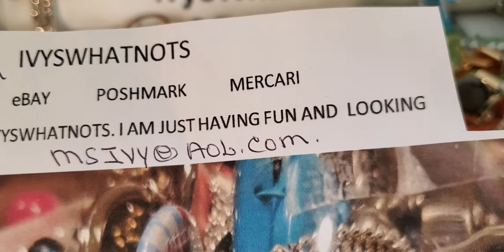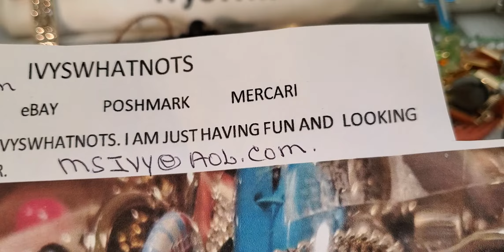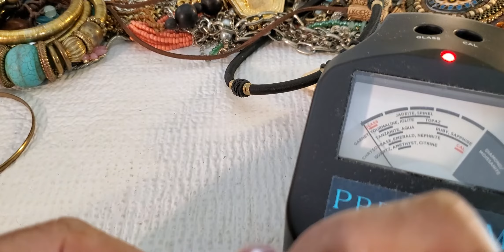Fort Lauderdale Florida Is jewelry Box opening